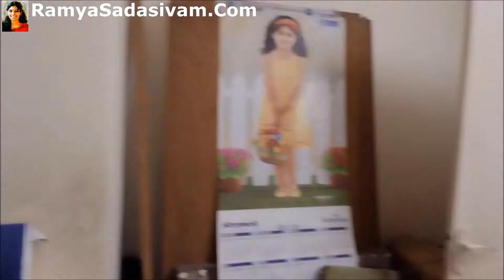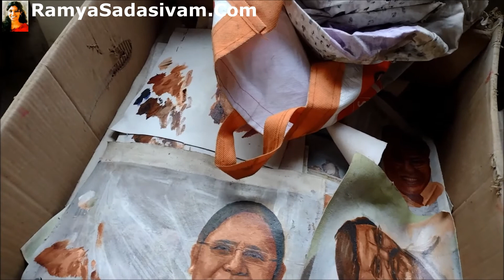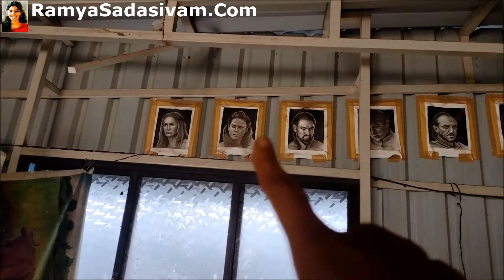என் art studioவ சுத்தி பாப்போமா ? Come let us tour my art studio | Artist RamyaSadasivam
This is my art studio, it is a huge studio. I place my works inside a closed room so there would not be any damage on the painting. That particular room is my drying space. I allow it to dry there.